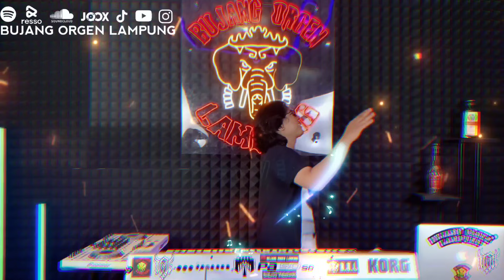YANG LAGI VIRAL FYP REMIX LAMPUNG AYING ADI KENCENG FULL BASS || BUJANG ORGEN LAMPUNG 2023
YANG BERMINAT DENGAN SET/STYLE NYA BISA HUBUNGI : 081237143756

Yang Mencet Orgen : Ayeng Adi

BAGI KALIAN YANG BERMINAT DENGAN T-SHIRT BO_LAMPUNG BISA CEK DI SHOPEE REK

Terimakasih sudah mampir dan selamat menikmati kenganaran music ini :D

For Bussines Only :
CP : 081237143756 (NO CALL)